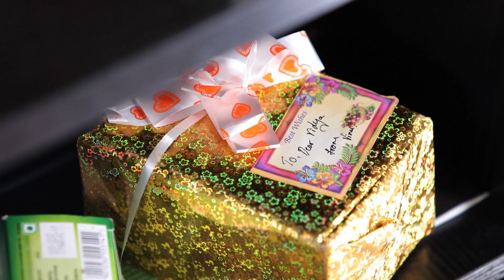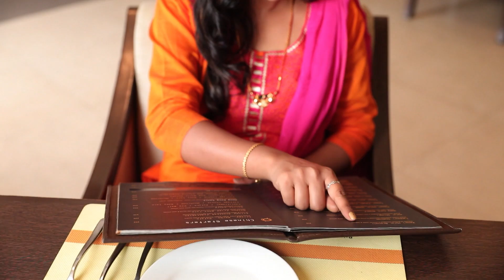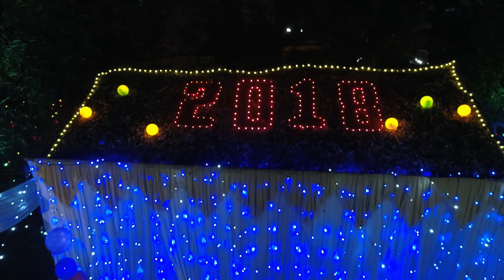Vidya Vinayaka - Romantic Kannada Tv Serial - Full Episode - 45 - Kavitha Gowda - Zee Kannada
Show Name : Vidya Vinayaka
Producer/Star Cast : Dileep R Shetty, Kavitha Gowda
Episode No : 45

Vidya Vinayaka is a Kannada television series starring Kavitha Gowda and Dileep Shetty in the lead. Vinayak, who has witnessed domestic abuse throughout childhood, has lost faith in the concept of marriage. Vidya, an emotional girl, is looking forward to a stable relationship with a loving family. When it comes to marriage, both of them have exactly opposite perspectives, but they are destined to be together. Find out what happens when they encounter each other.